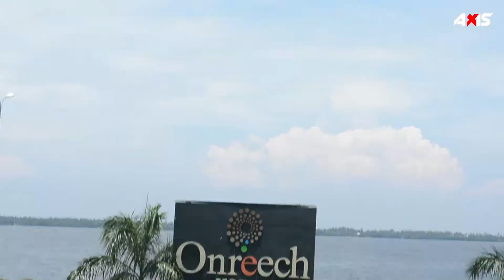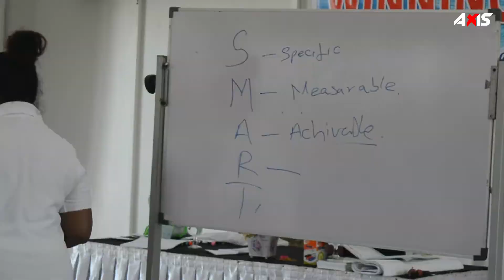Winning Youth - Building Personalities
Winning Youth Programme. Conducted by Dr. Sulochana Segera and Chandana Tissera for young youth the understand that failures are part of success. And Leadership is bond with accountability. How to have realistic goals in life. An effort to make young youth to understand about society they are going to step in.